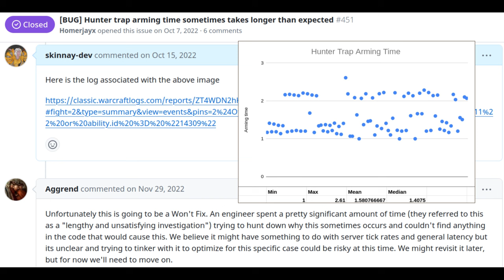Skinnay 3 - WotLK Gladiator Hunter PvP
Tried to include clips from a variety of comps, brackets, and partners unlike my TBC video, enjoy.